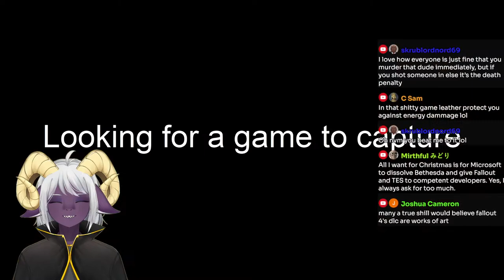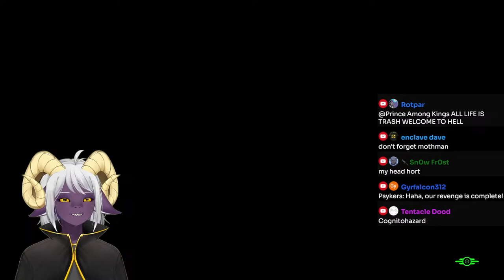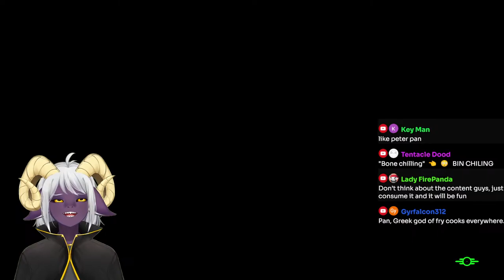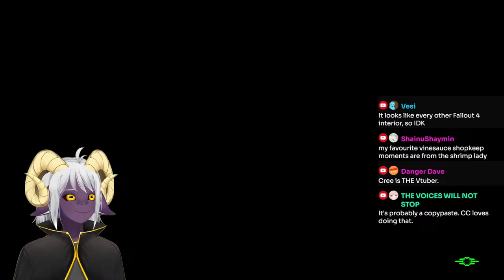Fallout 4 DLC Research Stream (Part 1)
People have been asking for the Fallout 4 DLC research stream, so here it is.